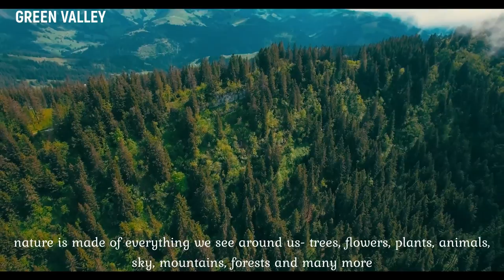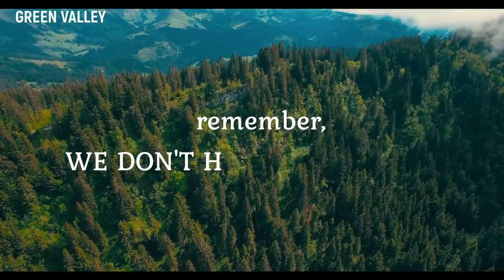remember, WE DON'T HAVE A PLANET - B !!! | water | waterfall | rain | rain forest | tree | ambient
പ്ലാനറ്റ് ബി - നമുക്ക് ജീവിക്കാൻ വേറെയും ഭൂമിയുണ്ടോ?

water, earth, planet, planetb planet B, nature, natural, waterfall, pollution, wind, green Valley, greenvalley

rain
rain forest
tree
ambient
planet b